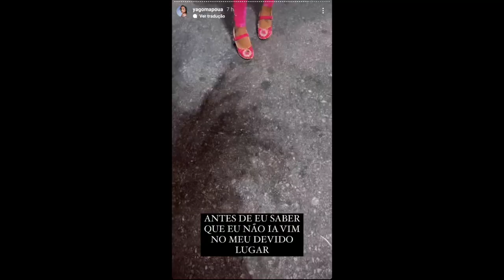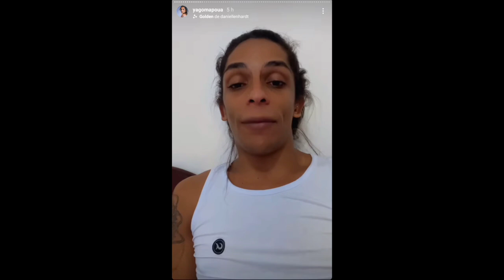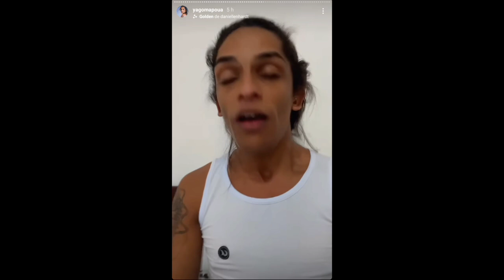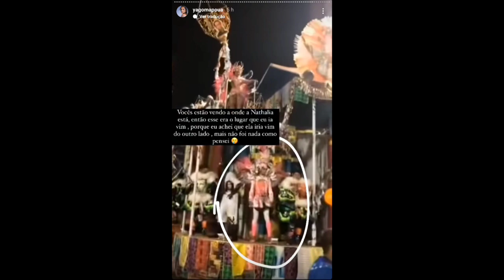Yago Mapoua acusa Beija-Flor de ser trocada por Natália ex BBB22 em desfile - Stories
A influenciadora digital Yago Mapoua desabafou em seus stories, nesta segunda-feira (25), sobre a escola de samba Beija-Flor de Nilópolis. De acordo com ela, ela seria destaque no desfile, em um local já definido, mas no dia a ex-BBB Natália Deodato foi colocada no seu lugar.